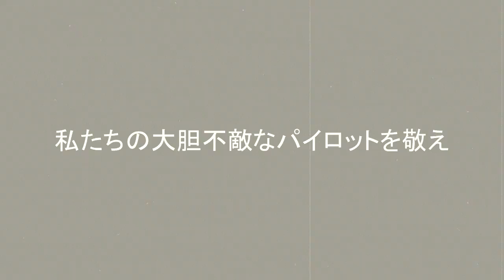War Thunder - Japan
Just a short film I made. It's all from the same battle, and every clip is of my plane, one way or another. Feel free to tell me if I've bungled the translation of anything.

Music is Shimmy, by Red Man Ghost